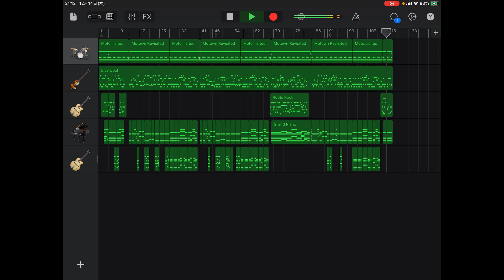【ブルースロック】オリジナル曲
以前出したやつのリミックス版！